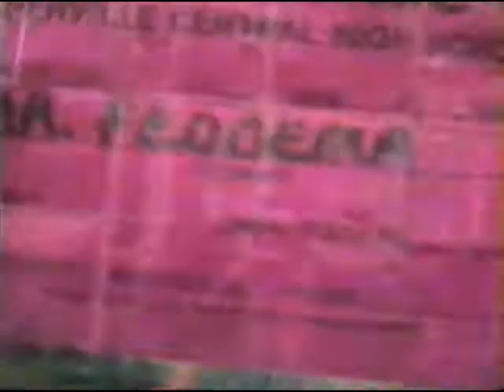NCHS1993robertsbday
NCHS footage Spring 1993